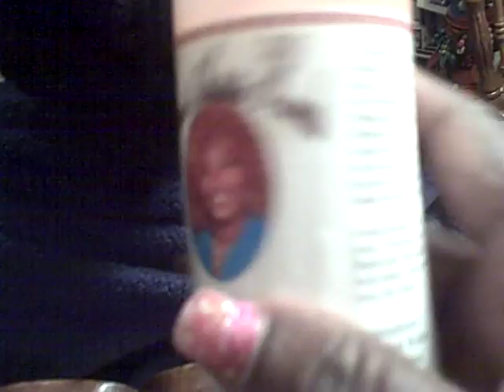Removing Loc Extension - Pt 2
In this video, I show you a client who had loc extensions improperly installed into her hair and I removed using my own products and knowledge of loc extensions.